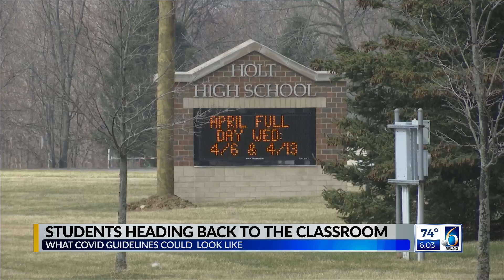Back to school: Will there be pandemic safety measures?